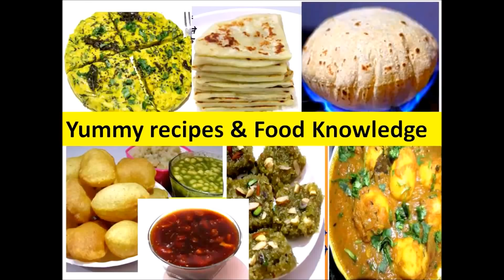झटपट बनाएं टमाटर का अचार जिसे खाकर आप वाह-वाह करेंगे | Instant Tomato Pickle